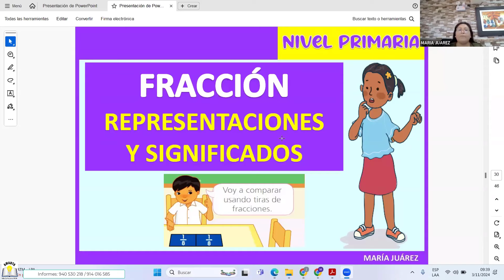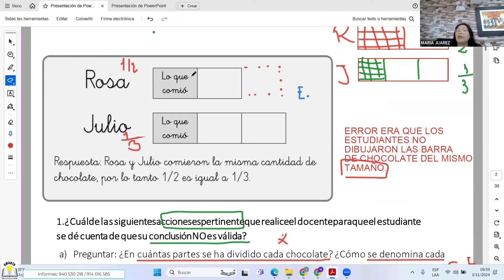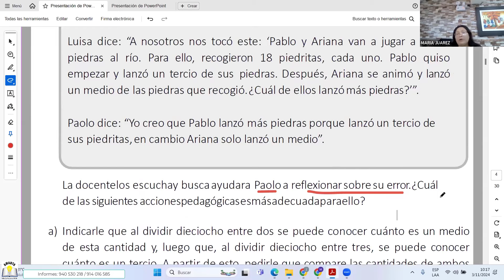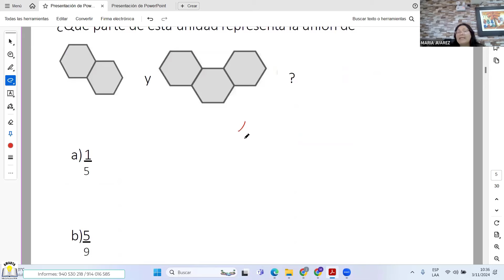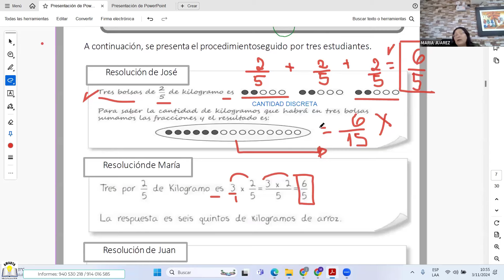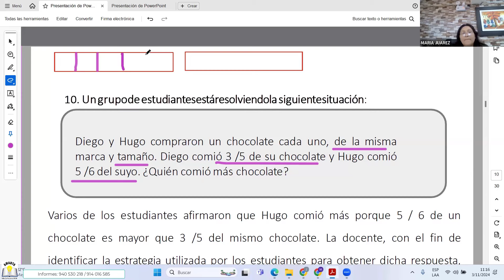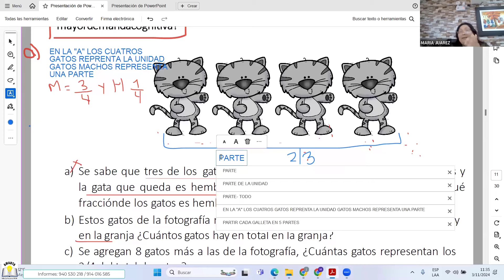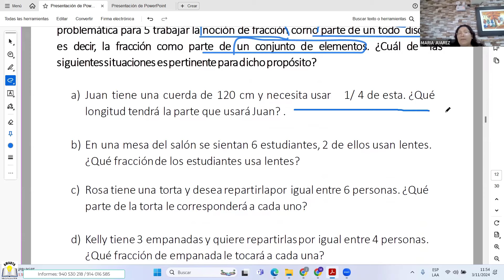SÁBADO 2 DE NOVIEMBRE - NIVEL PRIMARIA